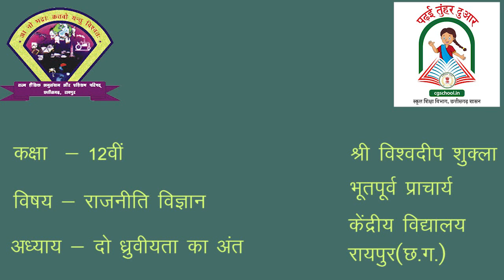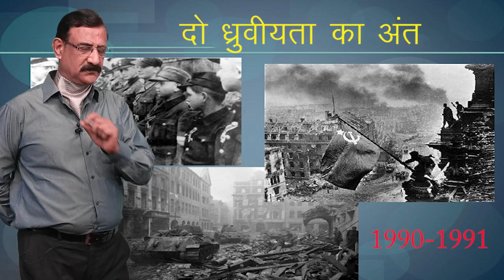CLASS 12th POLITICAL SCIENCE | CHAPTER THE END OF BIPOLARITY | दो ध्रुवीयता का अंत